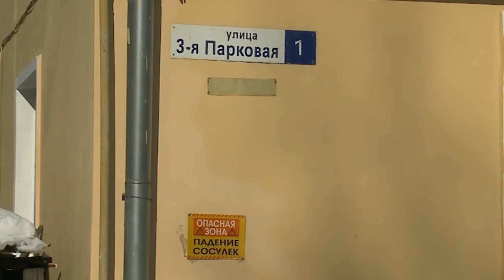От такого снега «крыша едет»…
В городе продолжают устранять последствия аномального снегопада. В квартире дома  № 1 на 3-й Парковой из-за снега на крыше частично обрушился потолок. Кто виноват? А главное, кто будет возмещать ущерб жильцам?